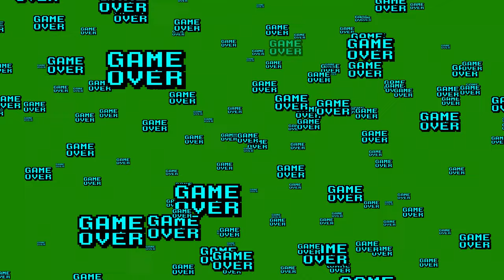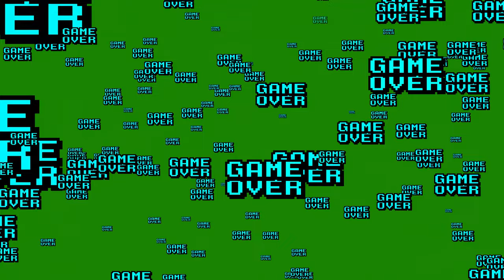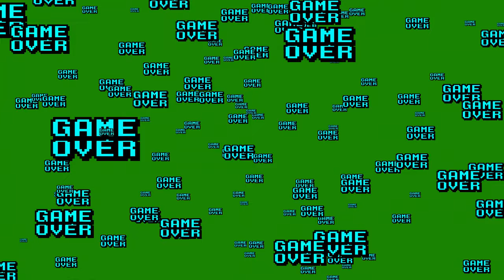Blue Game Over Green Screen Overlay Motion Graphics 4K 30fps Copyright Free